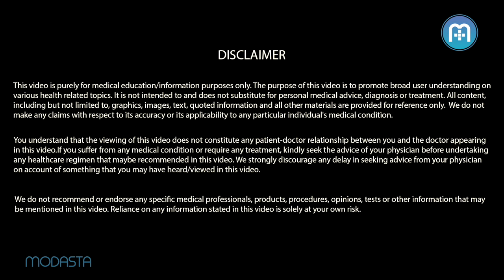What Diet Foods Should Hypertension Patients Eat?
Hypertension is a lifelong disease, but with a bit of planning and smart eating a hypertensive patient can lead a normal life. Mrs.Sangeetha, consultant nutritionist tells us more.